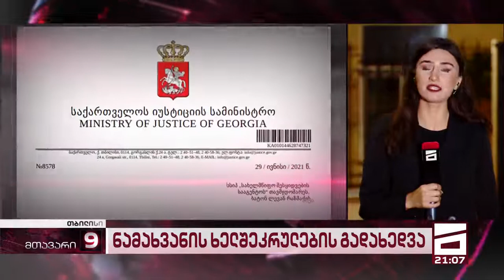იუსტიციის სამინისტრო ENKA-სთან დადებული ხელშეკრულების შესასწავლად 70 800 დოლარს გადაიხდის